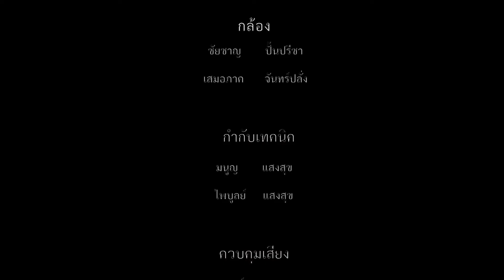ธ สถิตในใจไทยนิรันดร์ - มหาวิทยาลัยรามคำแหง